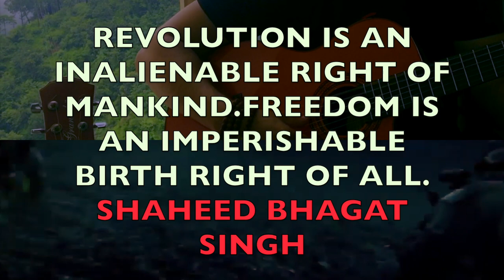Bella Ciao-Classical Guitar Cover Independence Day Special 2020 with URI Movie $ MoneyHeist.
A Doctor healing with music.
Happy Independence Day friends.
This song is dedicated to all the Freedom Fighters.

Jay hind.
Vande mataram...
acoustic covers
Bella ciao
Money Heist
Happy Independence Day
#15 August
Classical guitar cover